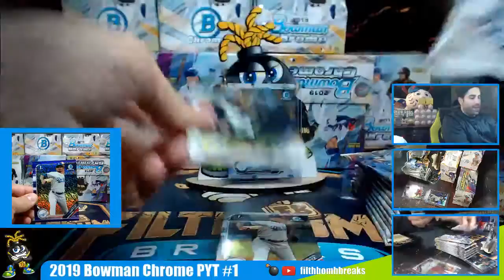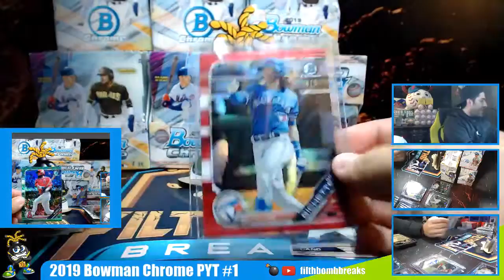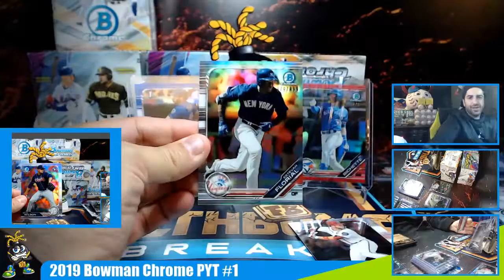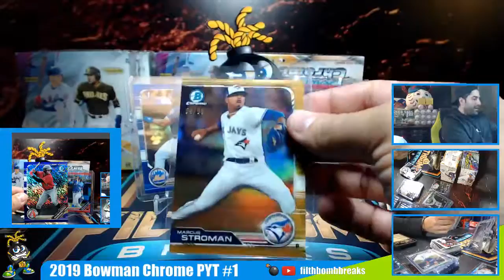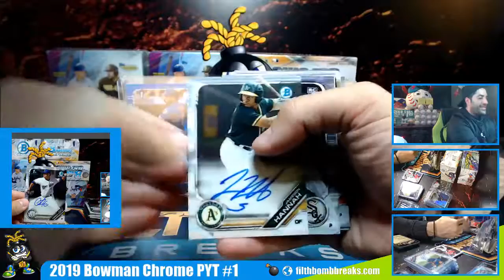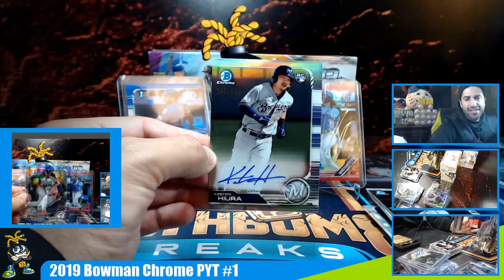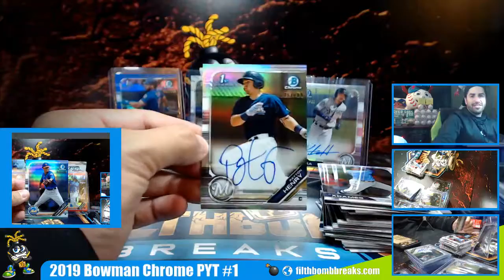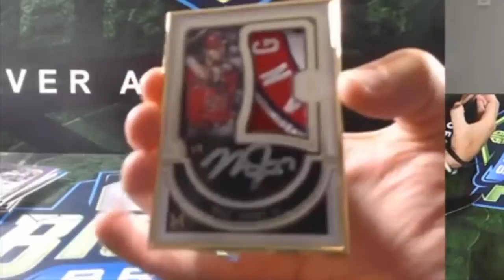2019 Majestic Football PYT